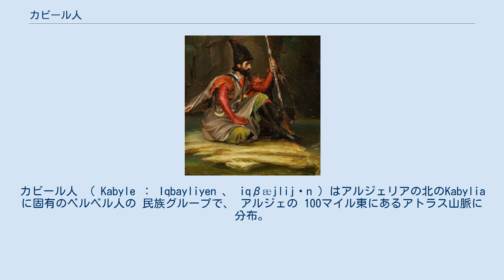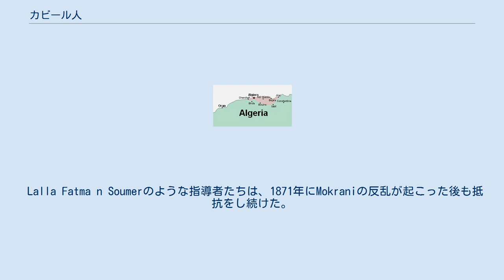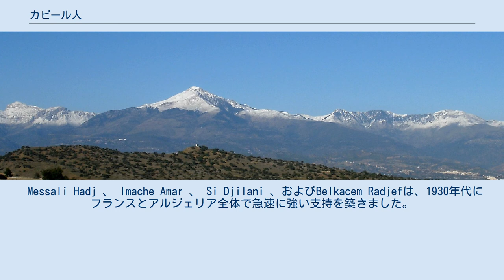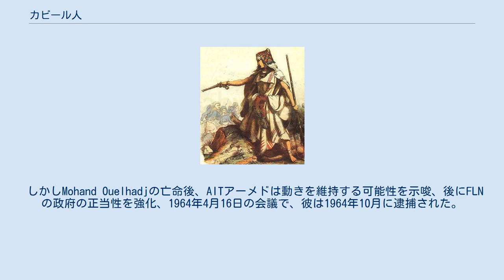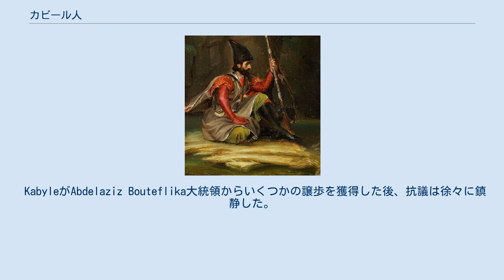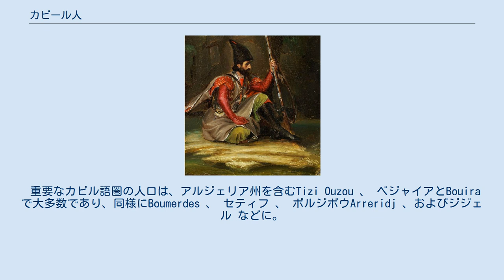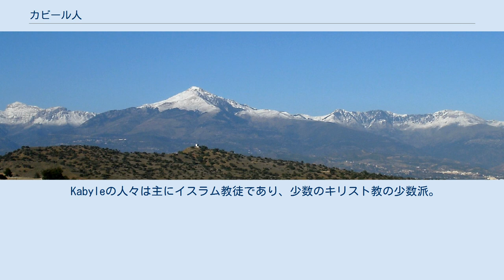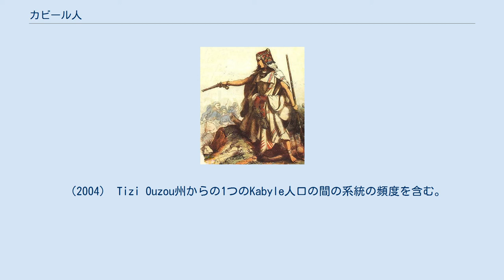カビール人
カビール人 （ Kabyle ： Iqbayliyen 、 iqβæjlijən ）はアルジェリアの北のKabyliaに固有のベルベル人の 民族グループで、 アルジェの 100マイル東にあるアトラス山脈に分布。
 彼らはアルジェリアでベルベル語を話す人口の中で最大であり、北アフリカでは人口が2番目に多い。
 カビールの多くは、 アルジェリア内戦 、中央アルジェリア政府による文化的抑圧 、全体的な産業衰退などの要因の影響を受けて、アルジェリアから他へ移住。
 彼らのディアスポラは、多くの国に住むカビルの人々をもたら、 大多数のカビル人がフランスに、また少数だがカナダに定住している。
 カビリアンはカビル・ベルベル語を話す。
 1980年のベルベル人の春以来、彼らはアルジェリアでのベルベル語の公認の戦いの最前線にいた。
 マルティヌス・ロビエ ： 座ったカビラ 。
 北アフリカのオスマン帝国の統治期間中、カビルは外部の支配から比較的独立していた。
 彼らは主に3つの異なる王国に住んでいた： クク 王国、アイト・アッバス王国、アイット・ジュバル公国など。
 この地域は、激しい抵抗にもかかわらず、1857年に植民地化され、フランス人へ徐々に引き継がれた。
 Lalla Fatma n Soumerのような指導者たちは、1871年にMokraniの反乱が起こった後も抵抗をし続けた。
 ララ・ファットマ・ヌズーマーのタリーカは、フランスの植民地化後1851年から1857年の反乱を導く。
 フランスの当局者は、より手に負えない部族から多くの土地を没収し、それをPIEDS-ノワール として知られるようになった入植策で付与された。
 この期間中、フランス人は多くの逮捕を行い、主にニューカレドニアに強制送還された （「 太平洋のアルジェリア人 」を参照）。
 フランスの植民地化により、多くのカビルはアルジェリアの内外に移住。
 時間が経つにつれて、移民労働者がフランスに押し寄せる。
 1920年代、フランスのアルジェリア人移民労働者は、独立を促進する最初の政党を組織した。
 Messali Hadj 、 Imache Amar 、 Si Djilani 、およびBelkacem Radjefは、1930年代にフランスとアルジェリア全体で急速に強い支持を築きました。
 彼らは独立したアルジェリアのための戦いに不可欠となった過激派を設立。
第二次世界大戦後に広まった。
 アルジェリアが1962年に独立した後、カビリーと中央政府の間で何度か緊張が生じた。
 1962年7月、 FLN （国民解放戦線）は団結するのではなく分裂。
 実際、独立に貢献した多くの俳優は力を分け合うことを望んでいたが、 アーメド・ベン・ベラが加わったウアリ・ブーメディエンが指揮するALN （国民解放軍）はその軍事力のために優勢だったという。
 1963年、 ホシーン・アイット・アーメドの FFS党は、 FLNの権威に異議を唱えた。
 AITアーメドなどが率いる中央政府と考えるベン・ベラが権威で、9月に3 回目 1963 FFS （社会主義軍フロントが）によって作成されたホシーン・アイット・アーメド の党は政権に対して人々を再編成し、その宣言の数日後、 ベン・ベラは反乱を抑圧するためにカビリーに軍隊を送る。
 モハン・ウエルハジ大佐も、 モウジャヒディンが本来のように扱われなかったと考えたため、 FFSとマキに参加した 。
 当初、FFSは政府との交渉を望んでいたが、合意に至らなかったため、マキ党は武器を取り上げ、民主主義の原則と正義がシステムの一部である限り、その代表者はとめないことを誓う。
 しかしMohand Ouelhadjの亡命後、AITアーメドは動きを維持する可能性を示唆、後にFLNの政府の正当性を強化、1964年4月16日の会議で、彼は1964年10月に逮捕された。
 結果として、1965年の暴動は失敗。
なぜなら、それはHouari Boumedieneが指揮したALNの勢力によって大いに抑圧されたからで 1965年、 アイット・アーメドは死刑判決を受けたが、後にベン・ベラによって赦免された。
 約400人の死者がマキ族であった。
 1980年、抗議者はカベルで数ヶ月のデモを行い、ベルベル語を公用語として認めることを要求。
この期間はベルベル人の春と呼ばれ 1994年から1995年にかけて、カビルは「スクールバッグのストライキ」と呼ばれる学校のボイコットを実施。
 1998年6月と7月、...